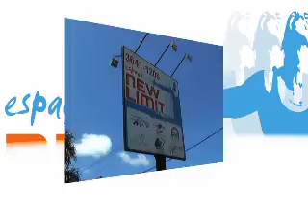Comercial new limit.mp4